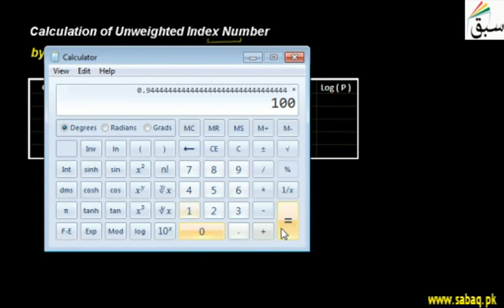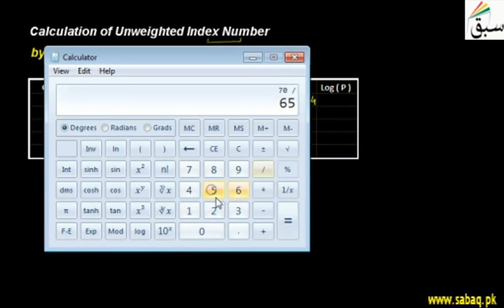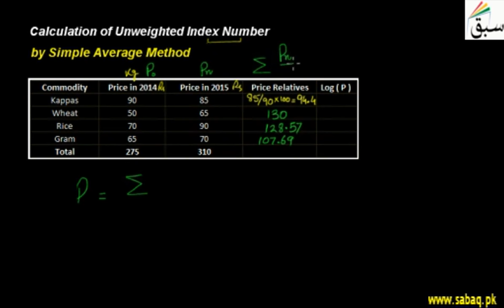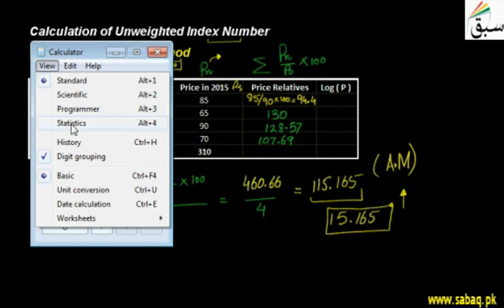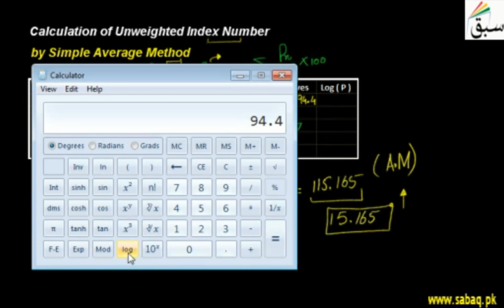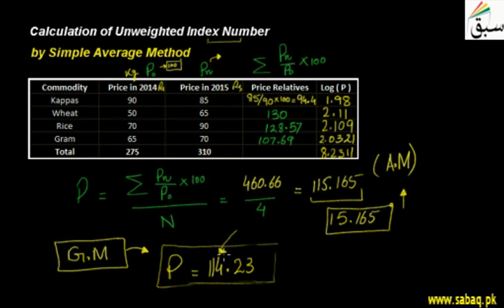Calculation of Unweighted Index Number by Simple Average Method, Statistics Lecture | Sabaq.pk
Finding unweighted index number by simple average method
This video is about: Calculation of Unweighted Index Number by Simple Average Method. Practice tests and free video lectures for Physics, Chemistry, Biology, Math’s, Computer Science, English & more subjects are also available at Sabaq.pk. So, subscribe to Sabaq.pk/Sabaq Foundation now and get high marks in your exams.

CLASSES WE COVER AT SABAQ.PK / SABAQ FOUNDATION:

1. KG
2. Class 1
3. Class 2
4. Class 3
5. Class 4
6. Class 5
7. Class 6
8. Class 7
9. Class 8
10. Class 9
11. Class 10
12. Class 11
13. Class 12
14. Class 13
15. Class 14
16. MCAT
17. ECAT
18. CSS

BOARDS WE COVER AT SABAQ.PK / SABAQ FOUNDATION:

1. FBISE
2. Sindh Board
3. KP Board
4. Balochistan Board
5. Cambridge

STUDY MATERIAL WE OFFER AT SABAQ.PK / SABAQ FOUNDATION:

1. Physics Lectures
2. Chemistry Lectures
3. Mathematics Lectures
4. Biology Lectures
5. English Lectures
6. General Science Lectures
7. Computer Science Lectures
8. General Math Lectures
9. Accounting Lectures
10. Statistics Lectures
11. Advance Accounting Lectures
12. Cost Accounting Lectures
13. Practice Tests
14. Physics Practical
15. Chemistry Practical